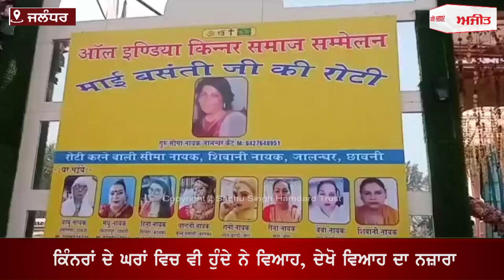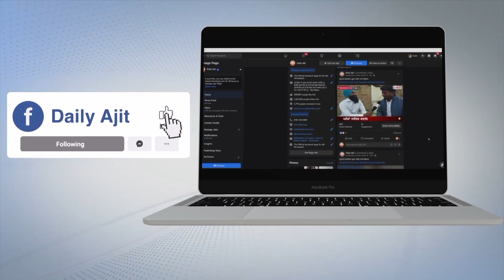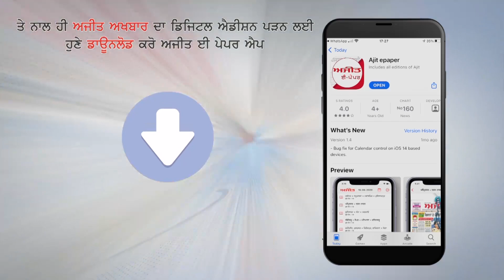JALANDHAR - ਕਿੰਨਰਾਂ ਦੇ ਵੀ ਹੁੰਦੇ ਨੇ ਵਿਆਹ, ਦੇਖੋ ਵਿਆਹ ਦਾ ਨਜ਼ਾਰਾ